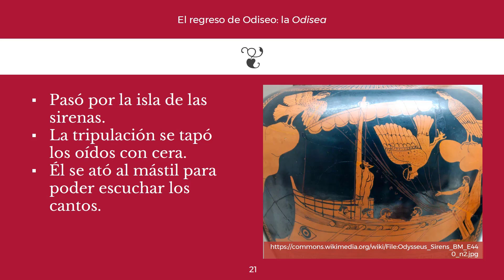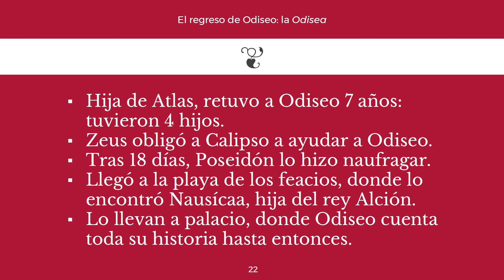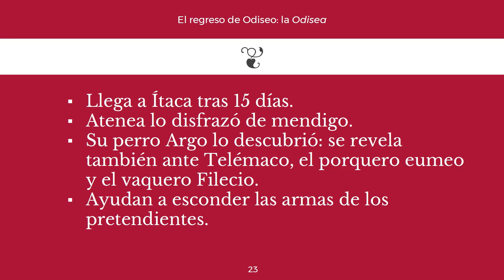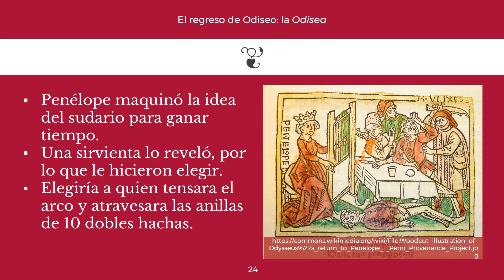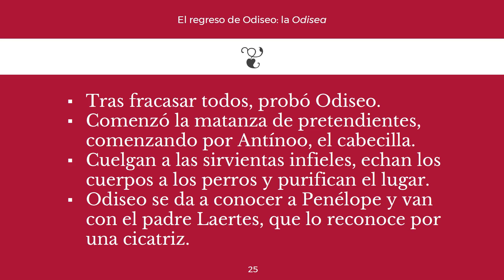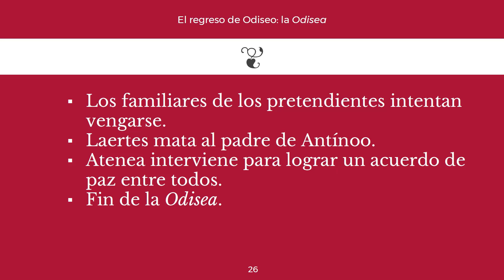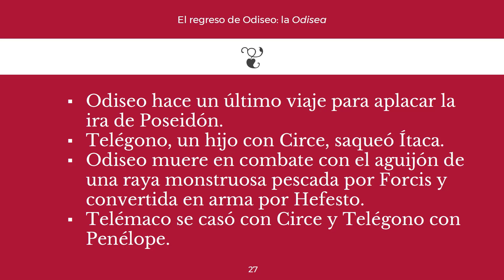REGRESO de ODISEO en la «ODISEA» (3/3) ⚔️🏛️ Curso de mitología griega (y romana) #15.4